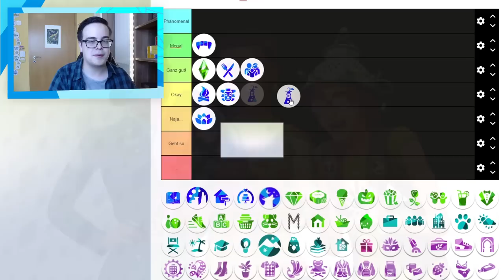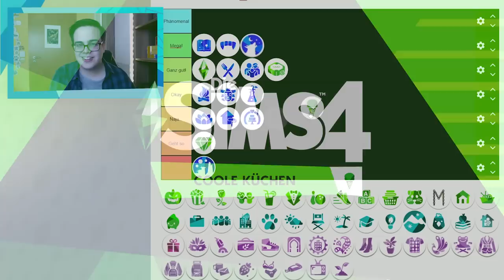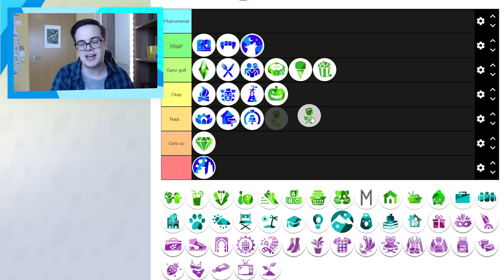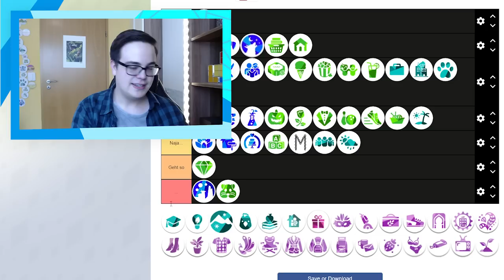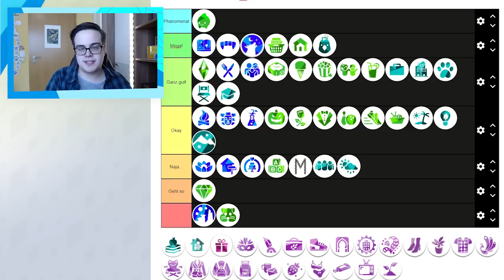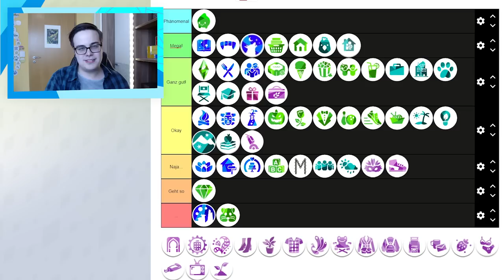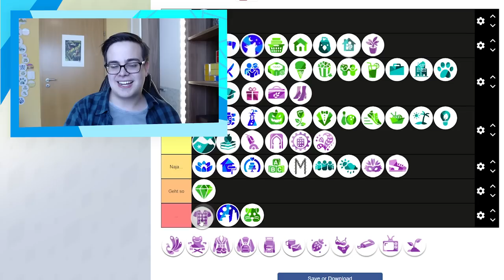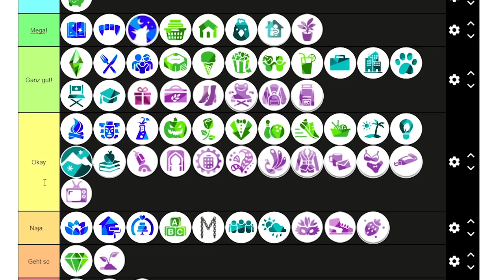Ich BEWERTE ALLE 64 Packs für Die Sims 4!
Es gibt mittlerweile so viele Packs für Die Sims 4, dass ich manchmal vergesse dass manche von ihnen überhaupt existieren - in diesem Video will ich alle von ihnen bewerten!